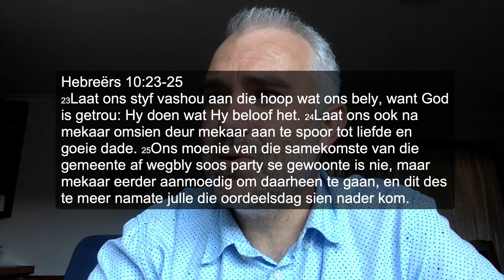Ons het mekaar nodig